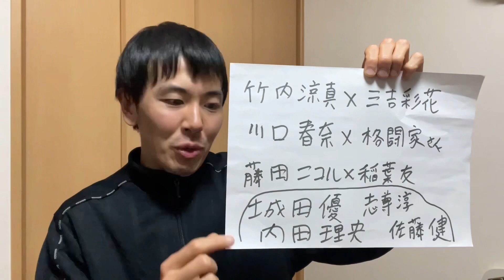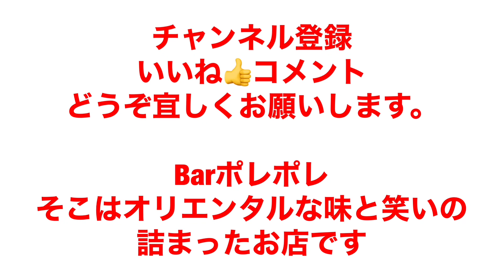2023年今年これから結婚する有名人・離婚する有名人！あの人気イケメン俳優・美女からアスリート…大予想！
【自己紹介】
タレントから他職業未特定でやっております。

ご意見・ご感想・ご質問等どうぞお気軽に
お寄せくださいませ。